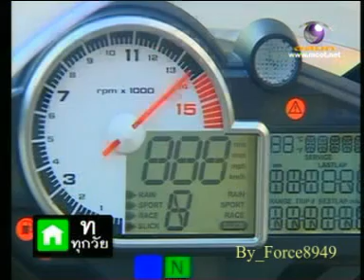ฉลาดล้ำโลก BMW เปิดตัว SuperBike Force8949